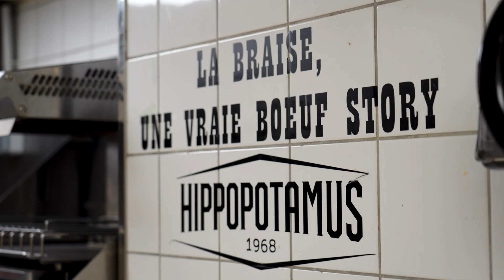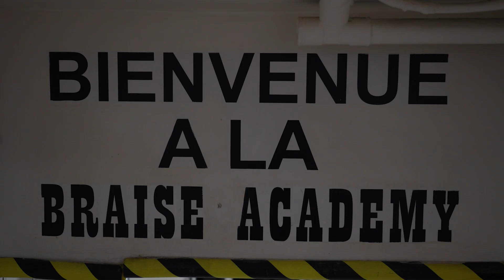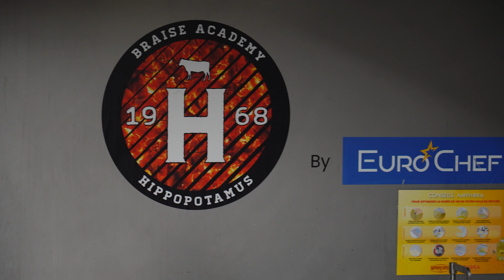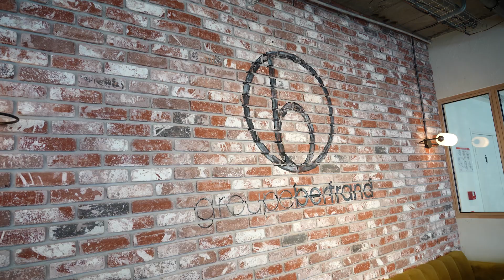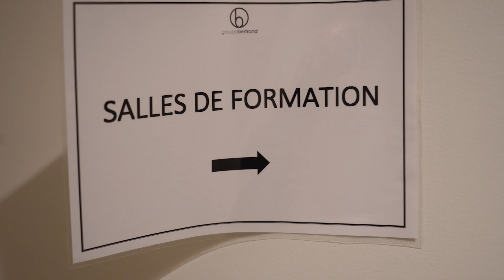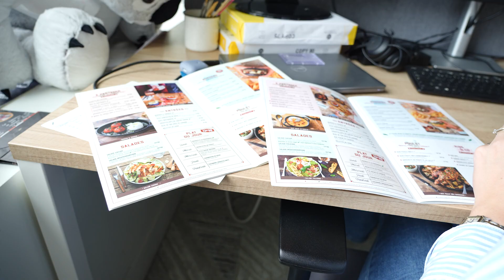Franchise Inside - Épisode Bertrand Franchise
Découvrez en totale immersion le parcours d’intégration et le quotidien d’un(e) Franchisé(e) au sein du groupe Bertrand Franchise avec l’enseigne Hippopotamus : Profil recherché, Parcours du candidat, Savoir-faire de l’enseigne, Quotidien d’un franchisé, Stratégie marketing, Qualité des process… Nous vous proposons une véritable rencontre avec tous les acteurs clés de l’enseigne.

« Franchise Inside » est le seul programme qui vous explique TOUT de votre futur métier de franchisé(e) au sein de Bertrand Franchise !

Cet épisode est animé par Florent Mounier en compagnie de :
Naoual Merhfour, Directrice de la Franchise Bertrand Franchise
Jérémy Leverd, Directeur Projets de Bertrand Franchise
Bruno Guinebretière, Directeur de la Franchise Hippopotamus
Christophe Granval, Animateur de Réseau Hippopotamus

L'Officiel de la Franchise
Production : CDI Médias & Services / Mickaël Icard, Quentin Donval et Virgile Lelay

Merci également à Nathalie Bailloux, David Probst et Linda Mechentel